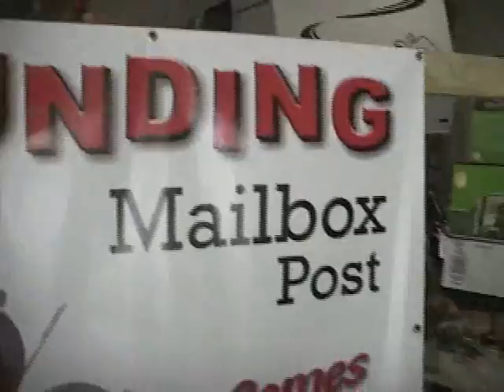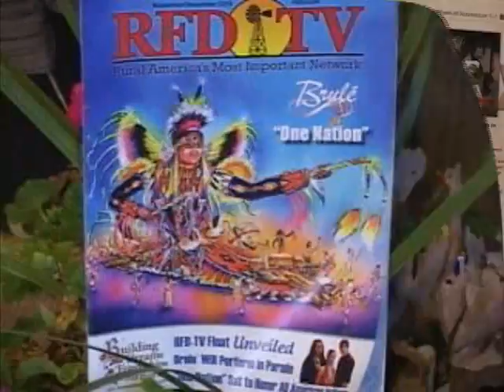Next on Michigan Magazine Nov 2nd and 3rd 2010.mp4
Wild annual rescue and rehabilitation at the A.R.K. in Roscommon county. Plus check out upcoming Michigan inventors scheduled for guest appearance on Michigan Magazine. Also Geosnippits Andy Smith heads out on a 'spur of the moment" geocache adventure. "just cause"...join him as he shares this high tech family past time with viewers accross the country!